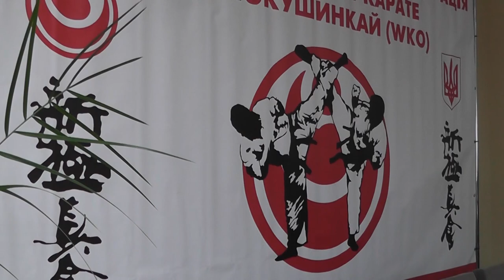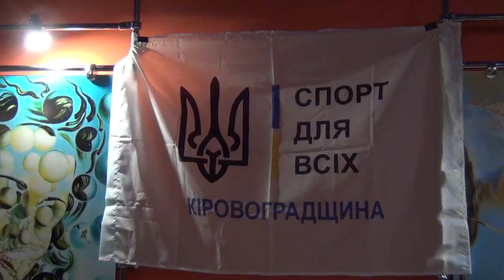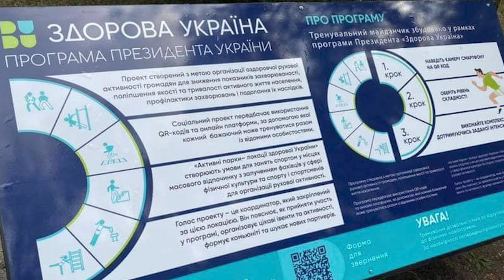SPORT UI: ексклюзив наставника ФК «Олександрія» Юрія Гури та підсумки роботи ОЦ«Спорт для всіх»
У випуску: про побудову команди, успіхи та відносні невдачі, завдання на другу половину сезону та плани на зимове міжсезоння в ексклюзивному інтерв’ю для нашої програми розповів головний тренер футбольного клубу «Олександрія» Юрій Гура; звіт про звітну конференцію обласної федерації шинкіокушинкай карате, де було обрано нового керманича федерації та ексклюзивне інтерв’ю новообраного президента федерації Андрія Табалова; сюжет про неформальне та спортивне підведення підсумків 2021 року обласним центром фізичного здоров’я населення «Спорт для всіх».